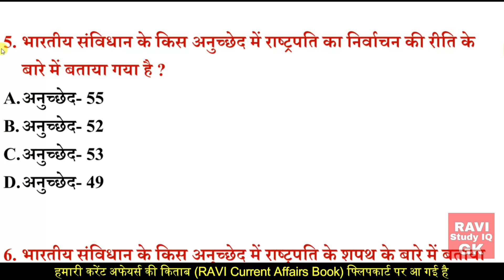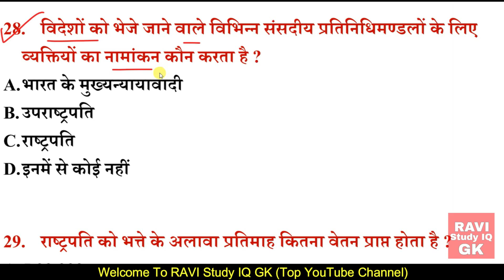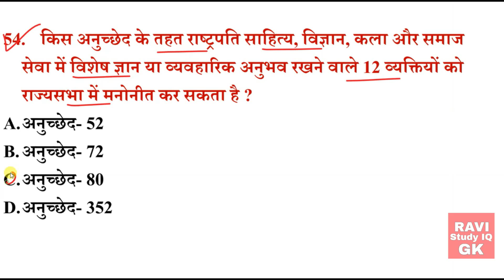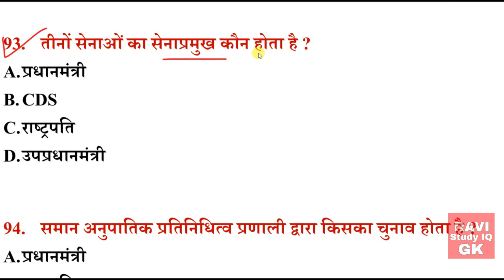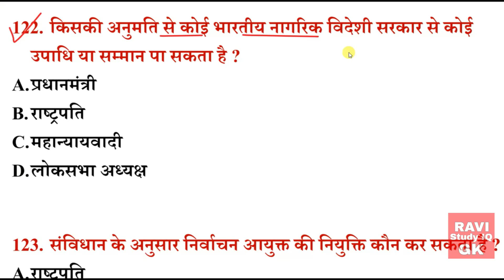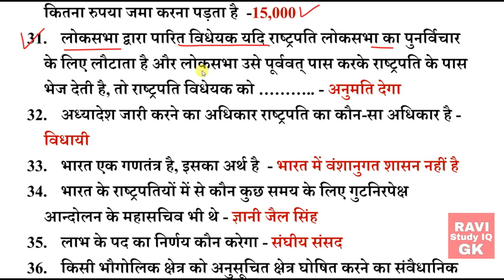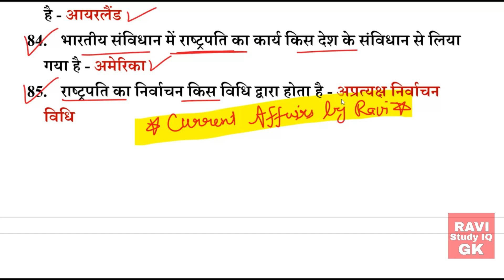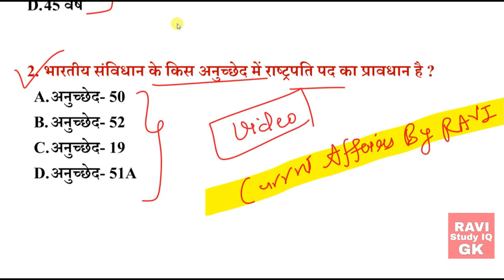Indian Polity भारत के राष्ट्रपति | President of India important Questions | Draupdi Murmu | Gk Trick